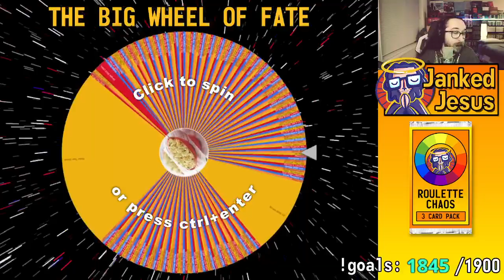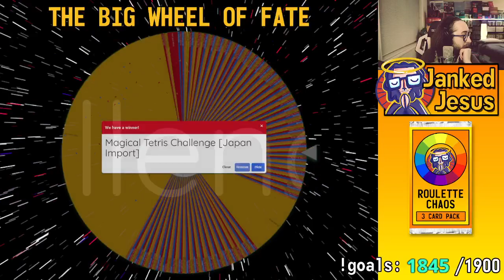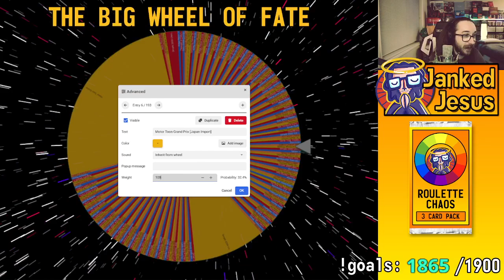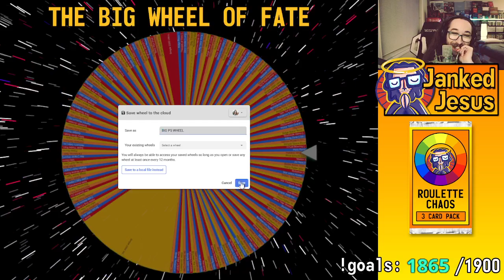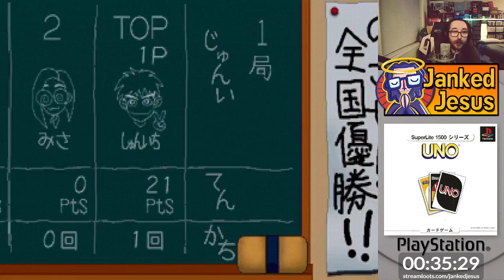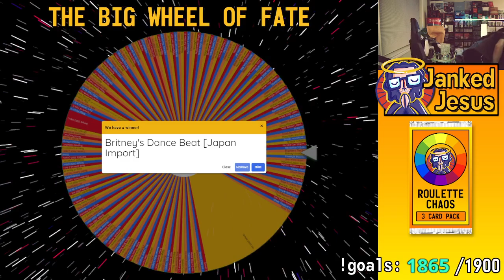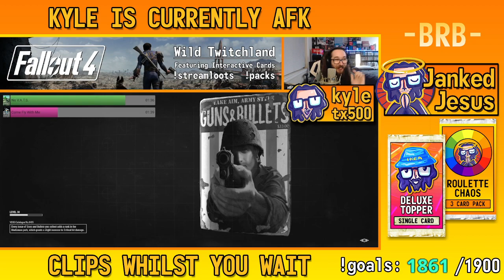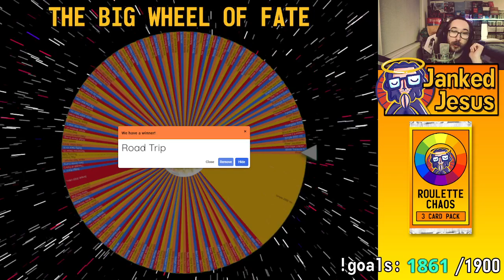PS1/2 CHALLENGE: Magical Tetris Challenge, Motor Toon Grand Prix (JP), Britney's Dance Beat, Warpath